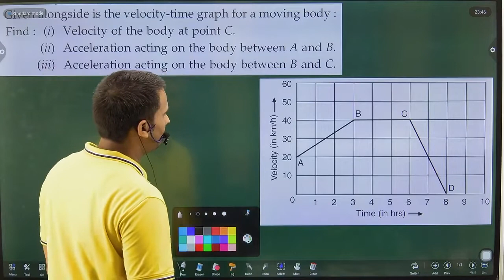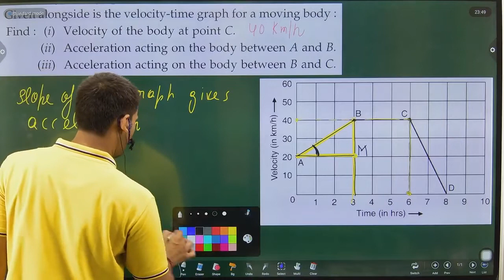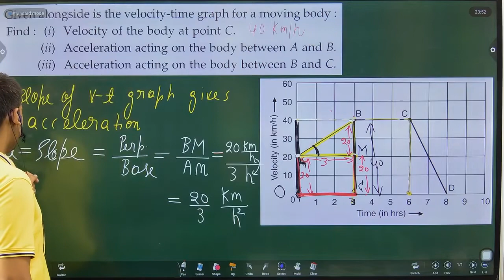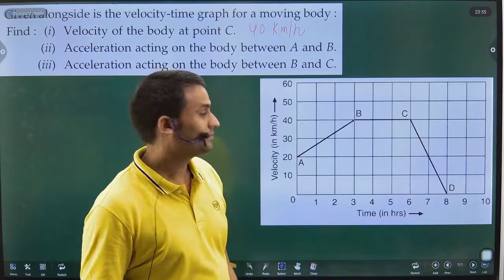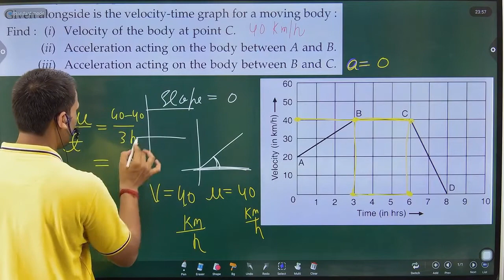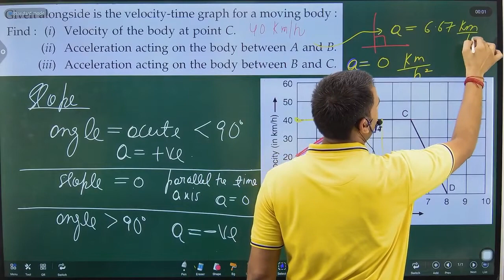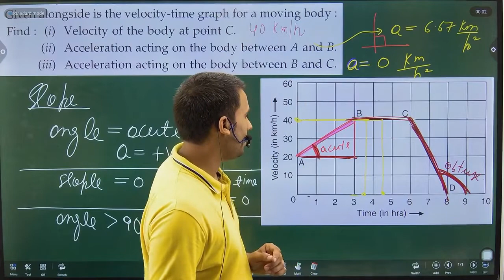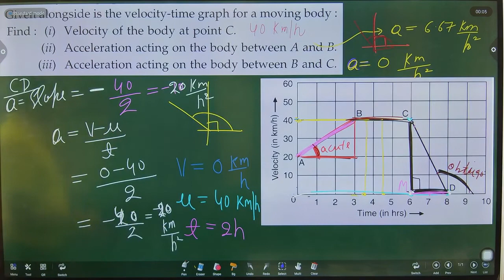Given alongside is the velocity-time graph for a moving body: Find : (i) Velocity of the body at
Given alongside is the velocity-time graph for a moving body: Find : (i) Velocity of the body at point C. (ii) Acceleration acting on the body between A and B. (iii) Acceleration acting on the body between B and C.